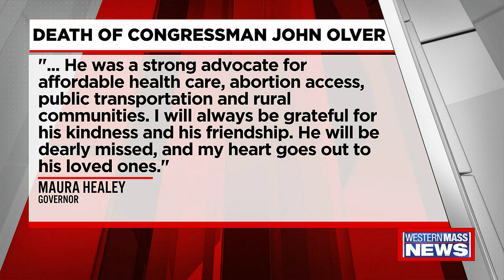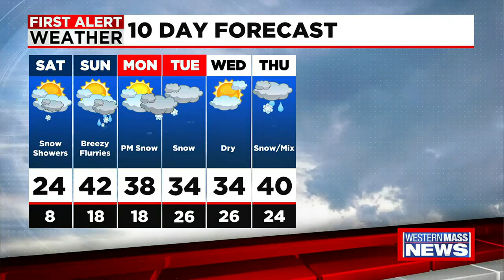Friday Night Western Mass News Update